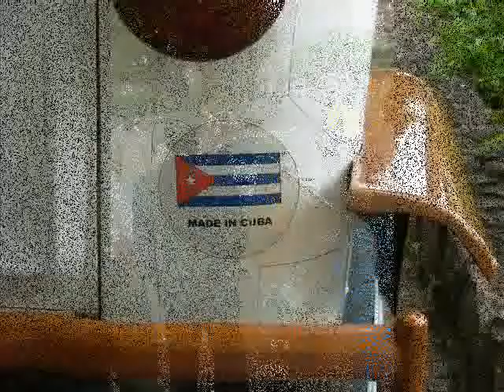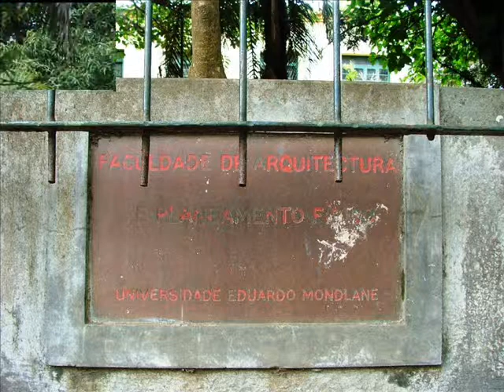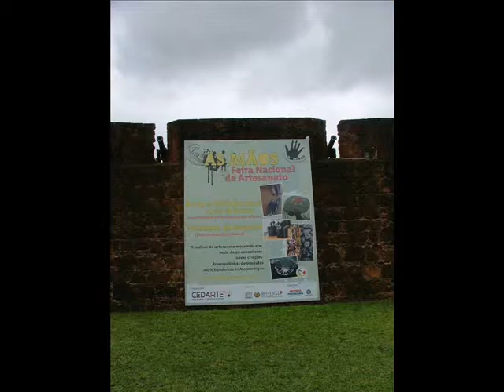AAAAA Maputo 2010.wmv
Impressions of Maputo